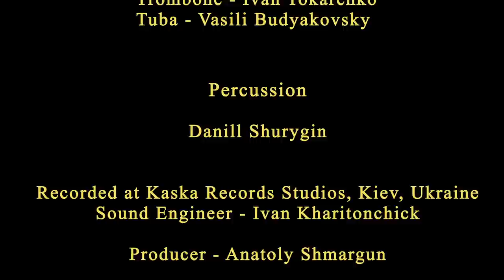Ismaili Anthem - Kaska Records Symphony Orchestra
Ismaili Anthem
Instrumental

JollyGul.com presents Ismaili Anthem performed by the Kaska Records Symphony Orchestra.

The Ismaili anthem was originally written, composed and performed by poet and musician Fazal Walli Nathoo Dilgir (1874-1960) who was born in Zanzibar and lived there for most of his life. Dilgir was a notable and prominent poet during Imam Sultan Mohammad Shah's time. The original Urdu lyrics were spiritually inspired and the anthem was mostly played at community events.

Over the years, under the leadership of our Imam-e-Zaman, the community has globalized and become much more outward-looking. Social intervention and action to improve quality of life for people everywhere has taken an increasingly important role in the mission of the Ismaili community. The instrumental version of the Ismaili anthem is now played at official and institution-launching events and is an important part of the modern identity of the Ismaili community.

Let us enjoy this composition and feel proud. We have all come a long way together. Yet we have to recognize that we have a lot further to go as a community. Let this anthem be our uniting song in the march ahead!

Ismaili Anthem
Instrumental

Kaska Records Symphony Orchestra

Strings:
1st Violin - Kirill Sharapov
2nd Violin - Max Grinchenko
Viola - Andrew Chop
Cello - Olga Zhukova
Contrabass - Anton Zhukov

Woodwinds:
Oboe - Dmitry Goodima
Clarinet - Oleg Moroz
Bassoon - Alex Saenko
Flute - Dmitry Medoliz

Brass:
Trumpet - Victor Dmitriv
Horn - Vlad Dmitriv
Trombone - Ivan Tokarenko
Tuba - Vasili Budyakovsky

Percussion:
Danill Shurygin

Recorded at Kaska Records Studios, Kiev, Ukraine
Sound Engineer - Ivan Kharitonchick

Producer - Anatoly Shmargun

Presented by JollyGul.com